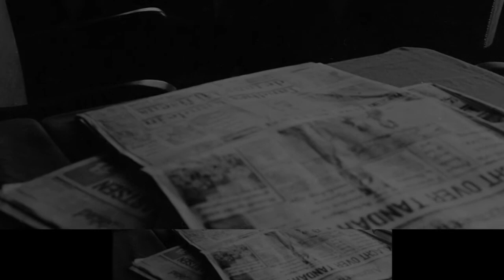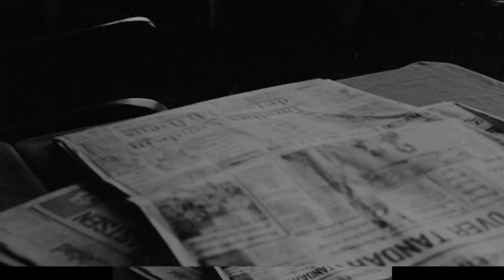Picture of a Gone World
Text, reading: PB Warrington
Video, music, photograph: James Steeber